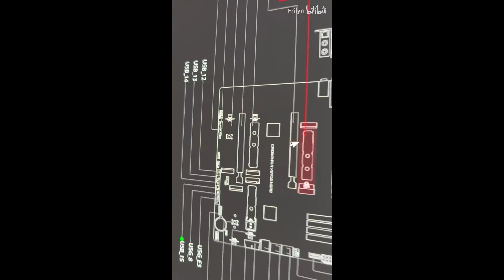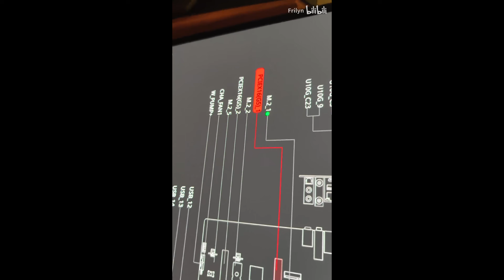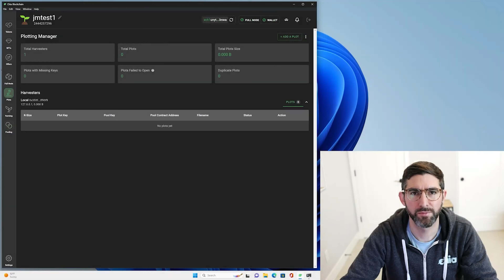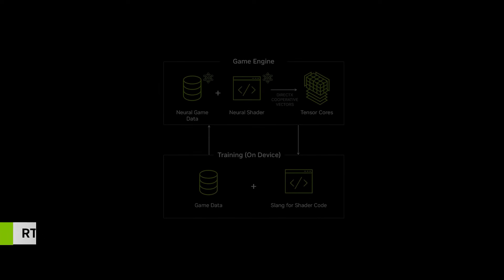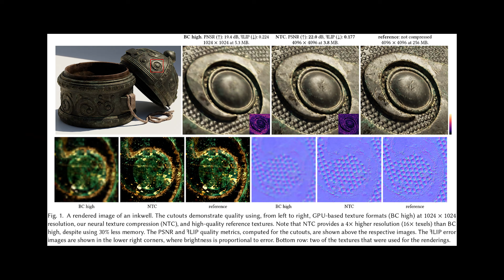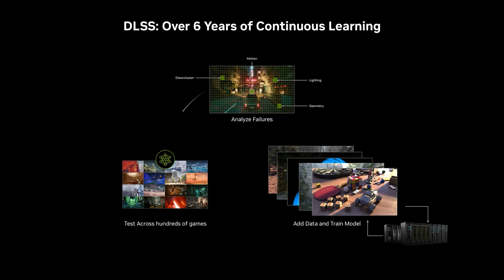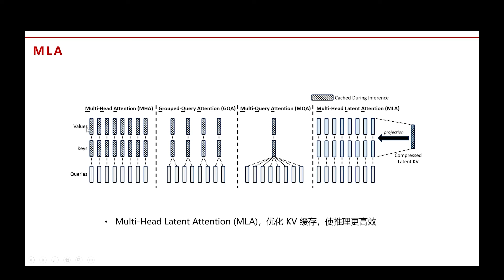NVIDIA RTX 5090 Bricking Crisis—What You Need to Know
Today, we dive into a major issue plaguing NVIDIA’s latest RTX 5090 and RTX 5090D GPUs: reports of these GPUs “bricking” after driver updates. We’ll explore what’s behind this problem, potential fixes, and what NVIDIA is doing about it.

Plus, we’ll discuss a major Seagate hard drive fraud involving used data center drives being sold as new, potentially linked to crypto mining. How should you protect yourself when buying Seagate hard drives?

Also, get ready for a deep dive into NVIDIA's new Neural Texture Compression (NTC) tech. How is it solving the VRAM limitations of the RTX 50 series, especially for 4K gaming?